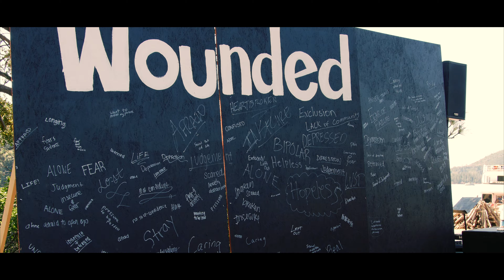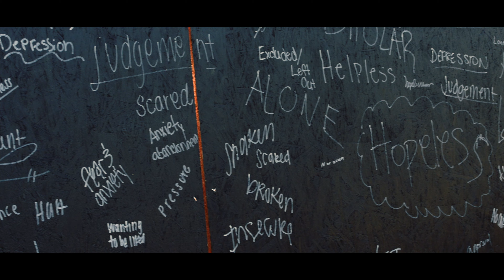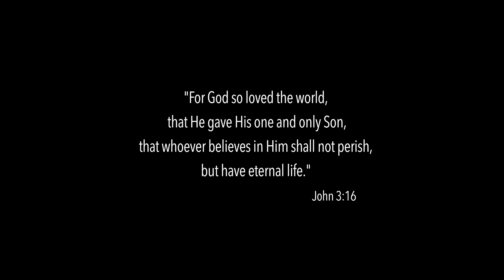Houseboats 2017: Doco